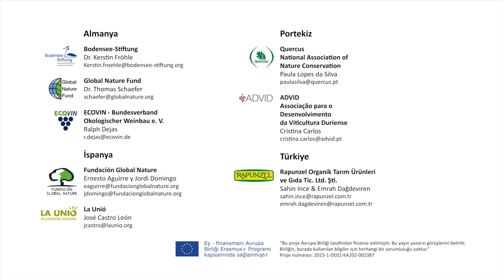Agricultura ecológica, la biodiversidad en el suelo y los buenos vinos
La “Iniciativa europea para la mejora de la biodiversidad en viñedos”, financiada a través del programa Erasmus+ de la UE, tiene como objetivo la propuesta de medidas agronómicas que favorecen la biodiversidad y la competitividad en el sector vitícola.

El consorcio del proyecto está formado por especialistas en viticultura y expertos en biodiversidad de Alemania, España, Portugal y Turquía, que desde 2016 han estado intercambiando conocimientos, formando y asesorando a agricultores, todo ello a través de materiales formativos específicos para este sector agrupando la información en módulos de apoyo y formación con la intención de que puedan utilizarse en toda Europa.

Socios del proyecto: Bodensee-Stiftung | Global Nature Fund |ECOVIN |Fundación Global Nature | La Unió de Llauradors | Quercus Associação Nacional de Conservação da Natureza | ADVID - Associacao para o desenvolvimento da Viticultura Duriense | Rapunzel Organik tarmi Ürünleri ve Gida Tic. Ltd. Sti.

Cuando compartas o adaptes tienes que referirte al proyecto o nombrar a todos los miembros de la asociación.

Las imágenes y logos de este documento no están sujetos a la licencia CC-BY-NC-SA. Los logotipos son propiedad de la organización respectiva, las fotos son propiedad de las personas/institutos mencionados en los créditos de las fotos.